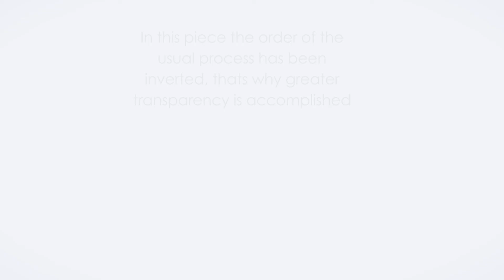How to achieve maximum transparency in resin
Currently, one of the strengths of 3D printing in resin is its high definition and the transparencies that can be achieved, unlike 3D FDM printing.

However, not all transparent resins end up with a finish similar to glass because, after processing, it loses transparency and becomes more like a translucent piece. For this reason, this article provides practical tips for achieving the best transparency in resin-printed pieces, like the Crystal Impact of Smart Materials 3D.

Be Smart!